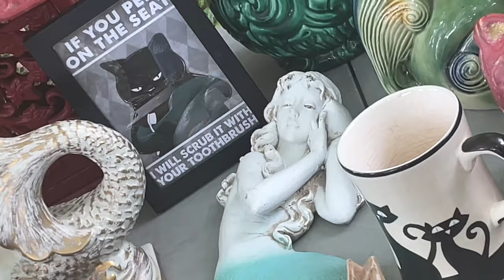lil flea market vlogg | dani lopez ♥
SOCIALS !! ↴

@ dxnielalopz

@ d5niii

hope u enjoyed my first lil vid :)